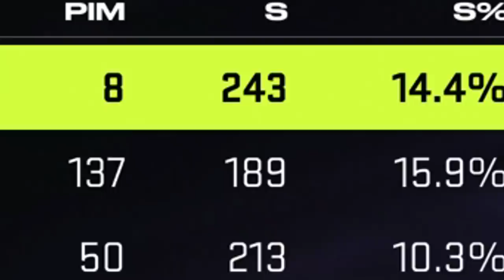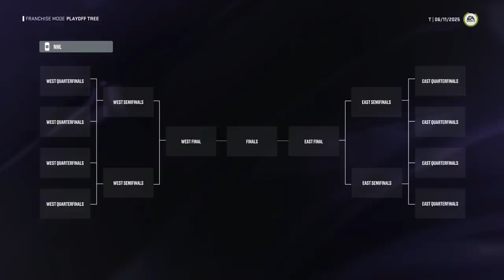NHL 24 - Connor Bedard Full Career Simulation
Simulating the full career of the 2023 first overall pick Connor Bedard on NHL 24. Let's see how he does! 👍